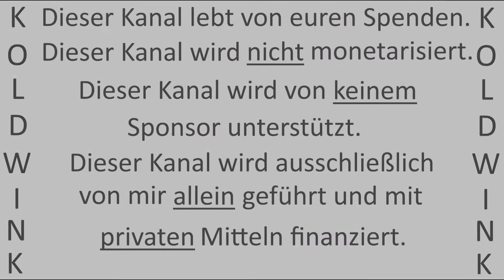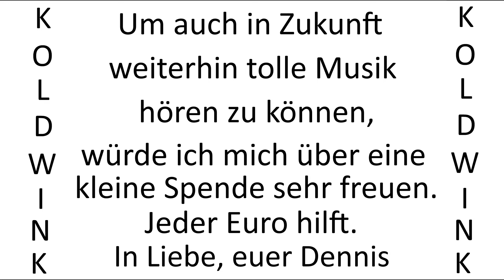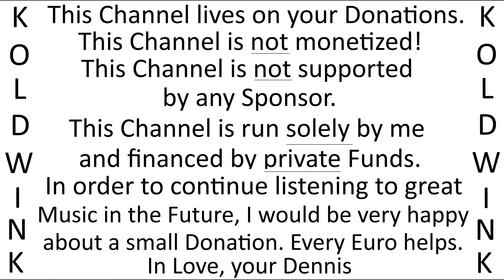LIEBE IST EIN GEHEIMNIS - SCHÖNER GIGOLO, ARMER GIGOLO - INGE LANGREEDER & FRED WEYRICH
Album:
So macht das Tanzen wirklich Spaß - 34 Schlager der goldenen 20er Jahre am laufenden Band (1964) (Telefunken)
Titelliste:
- Man kann beim Tango sich so schöne Dinge sagen
- Ich möchte so gerne
- Liebe ist ein Geheimnis, aus ''Die englische Heirat''
- Schöner Gigolo, armer Gigolo (Der arme Leutnant) (Just a Gigolo)
- Zwei blaue Augen und ein Tango, die sind schuld daran

Bankverbindung:
Kontoinhaber: Roland Liborius
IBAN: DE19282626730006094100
BIC: GENODEF1VAR
Bankinstitut: Raiffeisen-Volksbank Varel-Nordenham eG
Verwendungszweck: Finanzielle Zuwendung

Bank Details:
Account Holder: Roland Liborius
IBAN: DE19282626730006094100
BIC: GENODEF1VAR
Bank: Raiffeisen-Volksbank Varel-Nordenham eG
Purpose: Financial Benefits

Kanal-Tipp YouTube:

staatenlos.info3 - Comedian